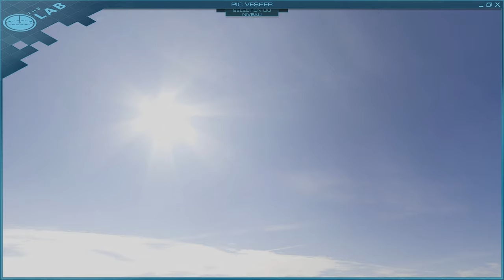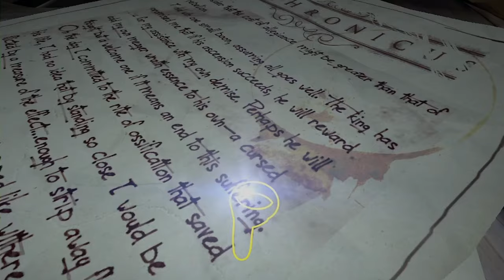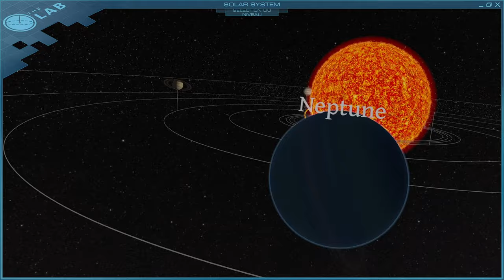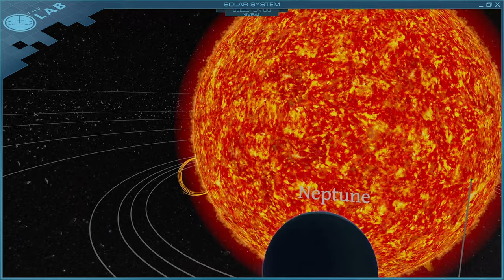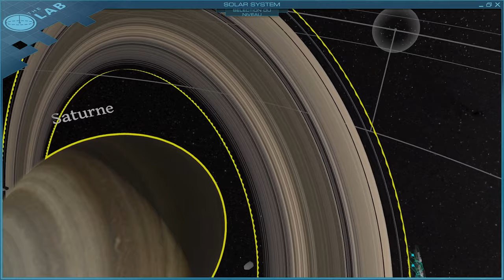[VR] LE LABO D'APERTURE SCIENCE !! | The Lab (Valve) | Metalblaze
Aujourd'hui sessions en Réalité Virtuelle sur le jeu The Lab !
Vous allez voir une série d'expériences dans les laboratoires d'Aperture Science (dans l'univers du jeu Portal )
The Lab propose une grande variété d'expériences VR pour profiter de tout ce que le monde de la réalité virtuelle a à offrir, le tout dans une seule et même application.

J'ai en ma possession l'Oculus QUEST 2

The Lab est un jeu gratuit sur Steam, vous devez néanmoins avoir un casque VR compatible.

0:00 Intro
0:31 Vesper Peak - En pleine nature
1:08 Menu
1:52 Xortex - Pew pew le vaisseau spatial !
2:38 Slingshot - Le lance-pierre dans les entrepôts
3:24 Longbow - La horde attaque le château
4:33 Le drone
5:42 Secret Shop - La cabane dans les bois
7:00 Le crane
7:27 Solar System - Je tape mon meilleur basket avec Jupiter
10:31 Séance d'éducation avec le chien robot
11:09 L'ultime expérience ?
11:21 Outro

Metalblaze
ApertureScience
TheLab
Valve
Steam
HalfLife
Sourceengine
FR
Jeu
Gameplay
Réalitévirtuelle
Réalitémixé
360°
FPS
VR
PCVR
Oculus
Oculusrift
Oculusquest
Oculusquest2
HTC
HTCvive
HTCvivePro
Valveindex
Acerwindowsmixedreality
4K 60FPS